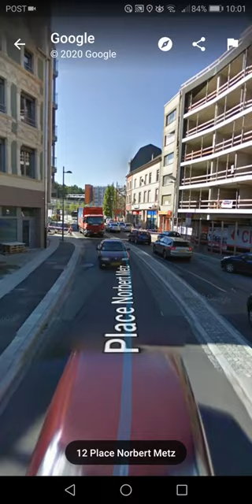Comment aller de l'EPMC à la gare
Pour expliquer un itinéraire